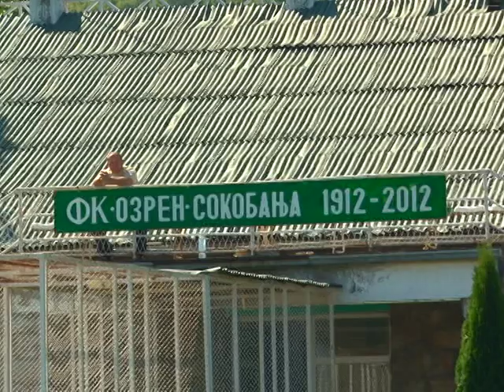OFK Zmajevi pripreme 2014